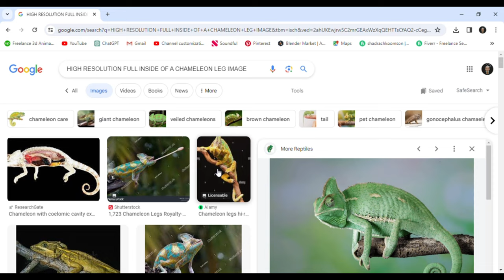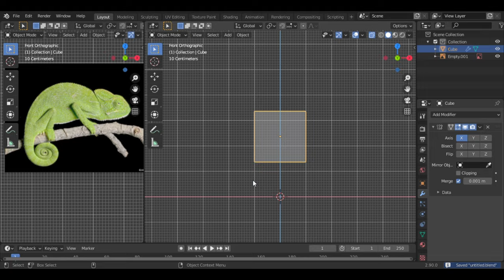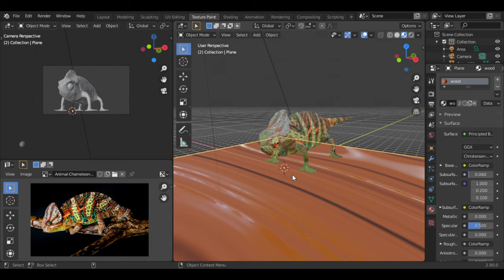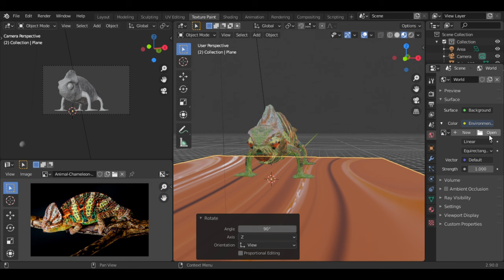For $0, I Created a Photo Realitistic Chameleon In Blender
In this Video , I show you how I modeled a  realistic chameleon Character in blender // The quick and easy way. I do hope you like it

Today I show you how to make 3D characters in Blender. I filmed my whole process, starting from a basic sketch, all the way through to the final 3D model.